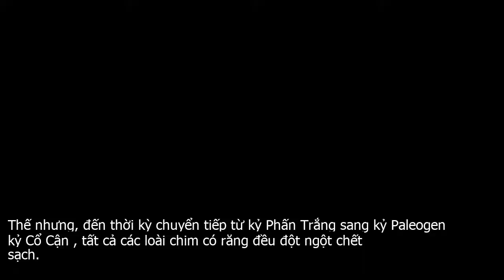1001 thắc mắc: Vì sao chim không có răng, đậu trên dây điện mà không bị giật?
Tổ tiên của loài chim có răng sao bây giờ các loài chim đang sinh sống trên Trái Đất lại không còn răng, điều gì đã làm ra sự khác biệt đó. Vì sao chim đậu trên dây điện mà lại không bị giật chết?Theo các nhà khoa học, cách đây 65 triệu năm một thiên thạch có kích thước khổng lồ đã va vào Trái Đất và gây ra một vụ đại tuyệt chủng. Bởi vì, sau biến cố này, có khoảng 17 percent  số họ, 50 percent  số chi và 75 percent  số loài đã hoàn toàn biến mất trên hành tinh xanh.Sự kiện này còn kết thúc thời kỳ thống trị của các chi khủng long to lớn như  Tyrannosaurus  chi khủng long bạo chúa  hay Triceratops  chi khủng long 3 sừng … Thậm chí, vào thời điểm đó, thảm họa tuyệt chủng đã khiến Trái Đất trở nên vô cùng đáng sợ với những cơn mưa axit, bầu khí quyển bị ô nhiễm bởi khói, bụi của núi lửa.Tuy nhiên, điều này lại mở ra con đường cho sự phát triển của các loài động vật có vú, các loài chim có răng và tổ tiên của loài chim hiện nay  phân nhóm Maniraptoran – họ khủng long bao gồm cả chim  trở thành những kẻ thống trị trên mặt đất thời bấy giờ.Thế nhưng, đến thời kỳ chuyển tiếp từ kỷ Phấn Trắng sang kỷ Paleogen  kỷ Cổ Cận , tất cả các loài chim có răng đều đột ngột chết sạch.Theo nghiên cứu của một nhóm nhà khoa học do thạc sĩ Derek Larson thuộc trường đại học Toronto  Canada  dẫn đầu, nguyên nhân dẫn đến việc này là do nguồn thức ăn khan hiếm, khiến các loài có răng, ăn thịt bị diệt vong, chỉ còn các loài có mỏ, không răng, ăn hạt như tổ tiên của loài chim hiện nay mới sống sót.Như vậy, các loài chim hiện nay đều không có răng là do tổ tiên của chúng đã sống sót qua nạn đại tuyệt chủng nhờ vào chế độ ăn hạt. Nếu chúng có răng nhỏ và ăn thịt, chúng sẽ tuyệt chủng giống như các loài có răng thuộc nhóm Maniraptoran và sẽ không có loài chim như ngày nay.1001 thắc mắc  Vì sao chim không có răng, đậu trên dây điện mà không bị giật?Vì sao chim đậu trên cây không bị điện giật?Bởi vì mang giày cách điện nên chim không bị giật khi đậu trên dây điện? Không phải như vậy.Dòng điện là dòng chuyển động của các electron qua dây dẫn. Nó luôn đi theo con đường dễ dàng nhất, tức là luôn tìm con đường ít điện trở nhất để chạy qua.Dây cáp tải điện thường được làm bằng đồng. Đồng có điện trở suất thấp nhất và là một chất dẫn điện rất tốt.Trong khi đó, cơ thể chim có điện trở suất cao hơn và là chất dẫn điện kém hơn đồng rất nhiều. Do đó, dòng điện sẽ bỏ qua cơ thể chim mà truyền qua dây cáp tải điện. Kết quả là chim không bị giật.Bên cạnh đó, dòng điện đi từ nơi có điện thế cao nhất đến nơi có điện thế thấp nhất. Các dây cáp tải điện thường có điện thế khác nhau. Nếu hai chân của chim đặt trên cùng một dây cáp thì chúng có cùng điện thế. Do đó, chim không bị giật.Tuy nhiên, nếu chim đặt trên lên hai dây cáp khác nhau  có điện thế khác nhau  dòng điện sẽ đi qua cơ thể chim từ sợi cáp có điện thế cao đến sợi cáp có điện thế thấp hơn khiến chim bị điện giật.Vì sao chim ngủ trên cành cây không bị ngã?Loài chim có thể đứng im trên cây, vẫn ngủ ngon lành mà chẳng hề lộn cổ rơi xuống đất. Đó là do cấu tạo ngón chân của loài chim rất thích hợp để nắm chặt các cành cứng. Khi đáp xuống cành cây nó cong xương ống chân và xương bàn chân, rồi nằm phục trên cành.Lúc này, sức nặng của thân đều tập trung trên xương bàn chân, dây chằng ở sau xương bàn chân thít chặt, đồng thời kéo cong dây chằng trên xương bàn chân, thế là bàn chân cong xuống, nắm chặt cành cây. Vì vậy, chim ở trên cành cây, dù có ngủ, nhờ sức nặng của cơ thể mà nắm chặt lấy cành cây. Khi nào chim đứng thẳng lên, thì đầu mút bàn chân sẽ duỗi ra.Ngoài ra, vì não bộ của chim phát triển hơn não bộ của động vật bò sát, bán cầu đại não tuy chưa có nếp nhăn, nhưng kích thước so ra đã tăng lên nhiều. Tiểu não phát triển nhất, thuỳ thị giác rất lớn, đặc điểm này không chỉ thích nghi với đời sống bay lượn giỏi mà còn điều tiết vận động và thị giác, giữ cho cơ thể thăng bằng thật tốt cho nên chim ở được trên cành cây.